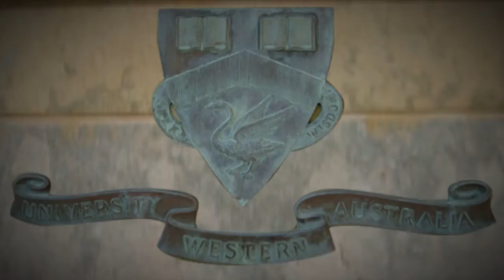Dreamtime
From Island Rain Studios a Princess Ambrosia Production presents Dreamtime. The time of creation is "Dreamtime" The time when spirits came to earth from the heavens and they still exist, out of our time.In the animist framework of Australian Aboriginal mythology, Dreamtime is a sacred era in which ancestral totemic spirit beings created the world. Inspired by MIRIAM ROSE UNGUNMERR BAUMANN.  Machinima UWA VI: REFLECTIONS, the 6th UWA Short Animated Film Challenge.